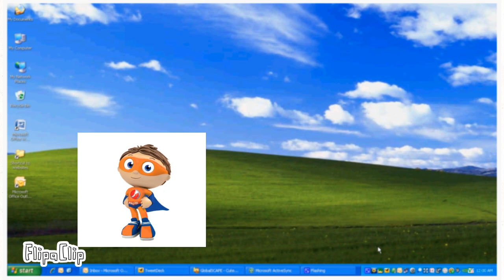Protegent Rap but it’s distorted and animated by me